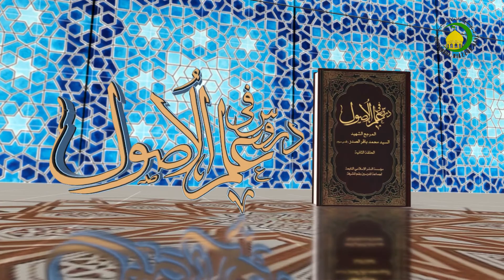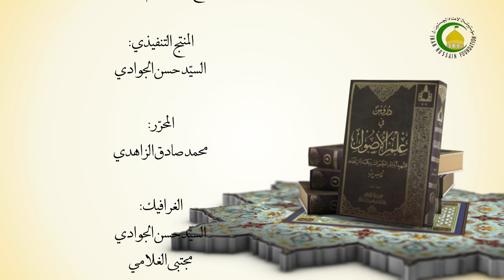131 القاعدة العمليّة الثانويّة في حالة الشك 2 - الأستاذ: سماحة الشیخ سعد عبد العلی هانی الغری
131 القاعدة العمليّة الثانويّة في حالة الشك 2 دروس في علم الأصول، الجزء الأول، الحلقة الثانیة، و منها: قوله تعالى...، ص374 سماحة الشیخ سعد عبد العلی هانی الغری